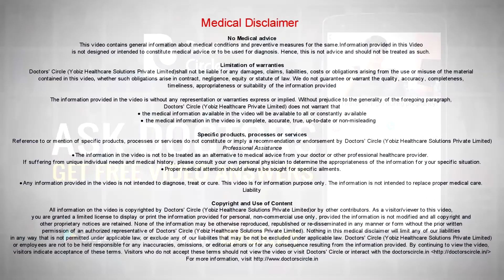Is chemical exfoliation effective for already treated Melasma - Dr. Sahebgowda Shetty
Melasma%20needs%20regular%20treatment%20with%20chemical%20exposition%20and%20photo%20rejuvenation%20specially%20if%20it%20is%20moderate%20or%20severe%20degree%20because%20one%20time%20treatment%20will%20not%20cure%20melasma%20though%20it%20will%20reduce%20the%20pigmentation.%20It%20is%20not%20a%20permanent%20remedy.%20So%20as%20soon%20as%20the%20melasma%20gets%20started%20then%20you%20have%20to%20do%20this%20chemical%20exfoliaition%20and%20photo%20rejuvenation.%20So%20the%20patient%20has%20to%20be%20on%20maintenance%20with%20cream%20to%20de-melanise%20and%20then%20sunscreen.%20Sometimes%20we%20cannot%20avoid%20sun%20and%20the%20melasma%20may%20get%20darker.%20That%20time%20how%20to%20do%20photo%20rejuvenation%20and%20chemical%20exfoliation%20for%20the%20better%20results%20and%20to%20hasten%20the%20process%20of%20de-melanisation.